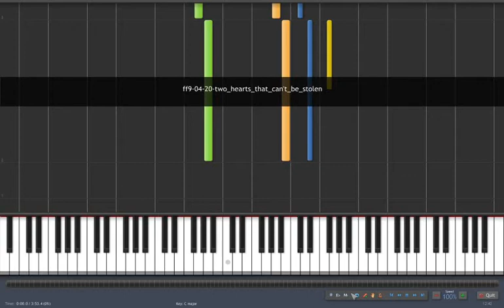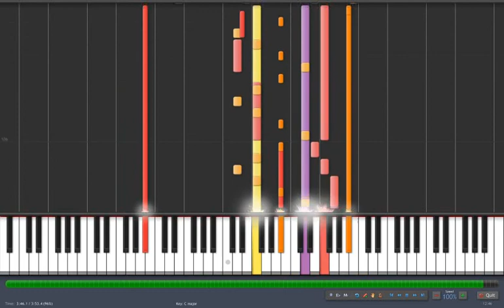FF IX Synthesia - Two hearts that can't be stolen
CD4 - Two hearts that can't be stolen